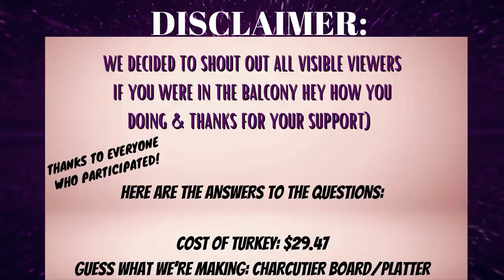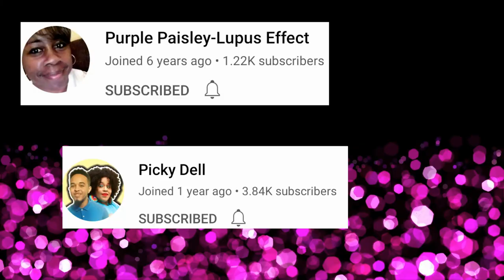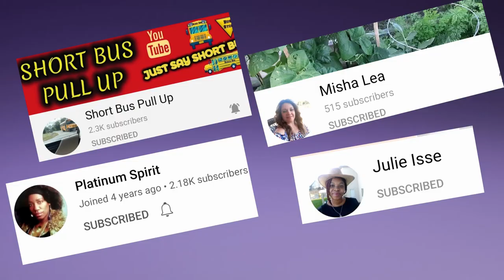(SHORT VIDEO) SHOUT OUT VIDEO/GIVEAWAY WINNER: FROM GROCERY HAUL{MUST WATCH}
❤Featured Channels:
@Stephanie's crafts and creation rug
@Misha Lea
@Heather Reynolds
@Kick-n-it With Shn G
@Every Day Life With Kelly Girls
@Brian lynn